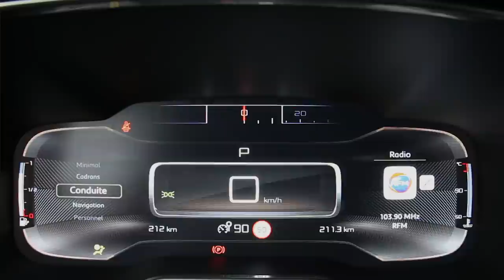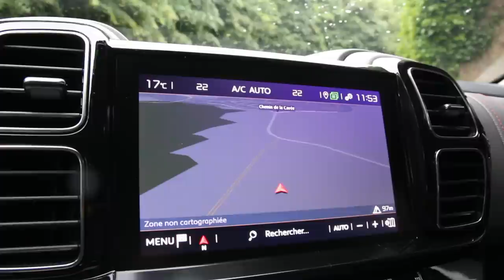Le Citroën C5 Aircross affronte le Renault Kadjar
Le dernier né des SUV de Citroën affronte un Renault Kadjar bien implanté sur le segment. Il apporte, sa modernité, un aspect familial et mise sur le confort. Que reste-t-il alors au Kadjar ?